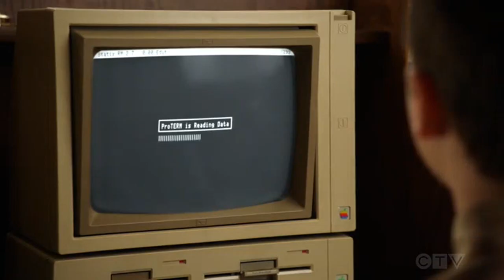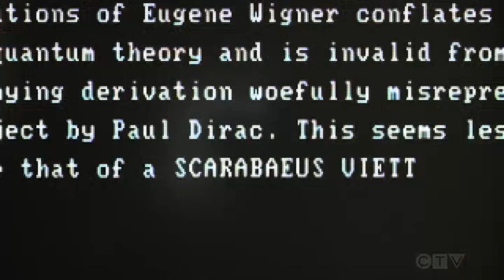Pongo Pygmaeus and a Culture that Encourages Spitting | Young Sheldon